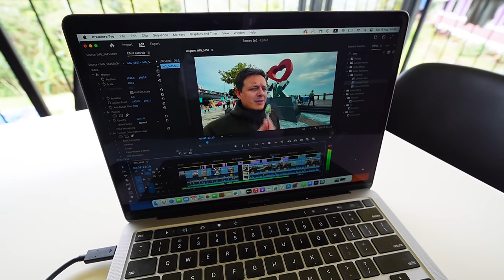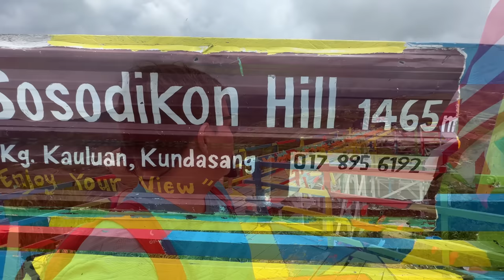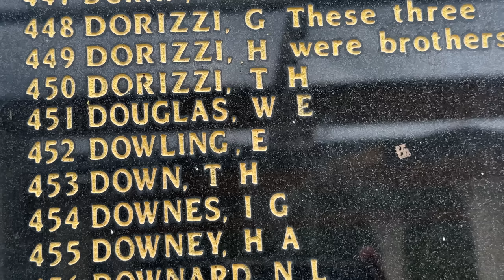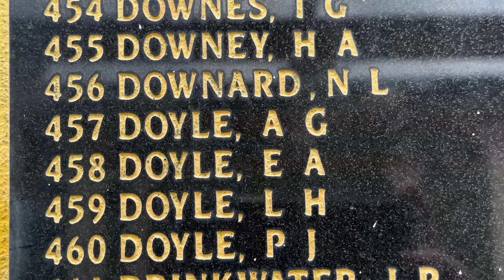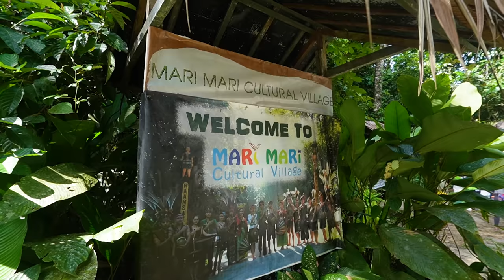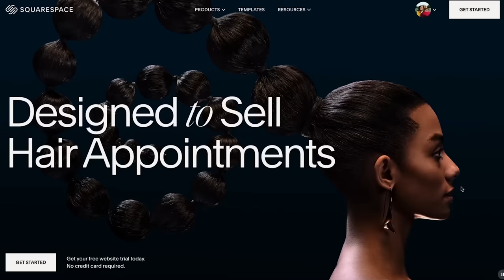Experiencing The Wonders of BORNEO 🇲🇾 Malaysian Tribal Adventure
Today we try our best to explore the highlands and local tribes of the highlands of Borneo. Starting by exploring Kundasang we then brave the bad weather and head over to Mari Mari Cultural Village to learn the ways of the traditional tribal way of life.